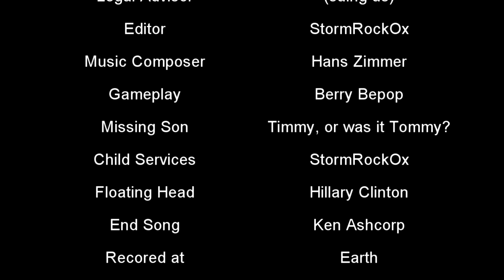The Forest - Ox vs Wild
An ox and his trusty friend are against all odds to find a missing child on a unwelcoming island. Will they survive long enough to find the boy, or perish to The Forest's hidden secret?